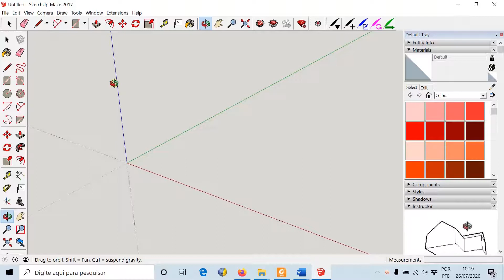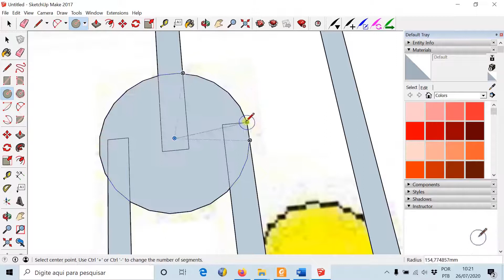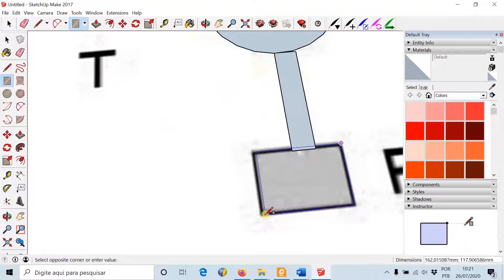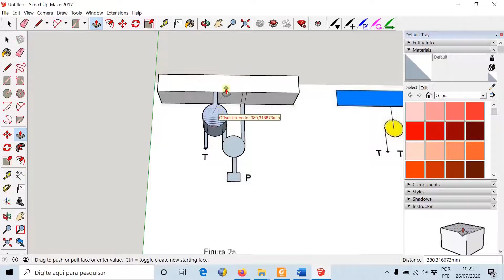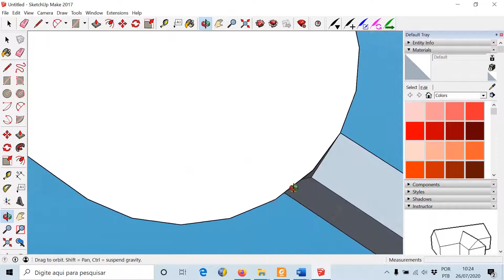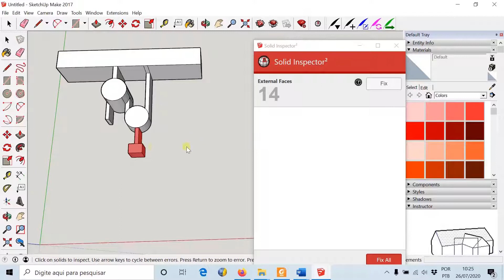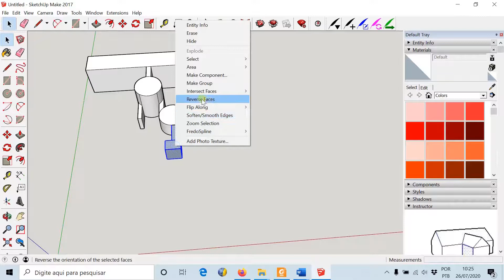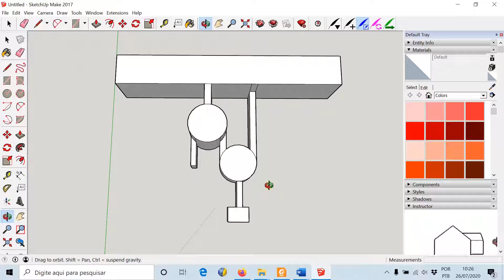Aula19 ImportarImagem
Aula gravada para ser utilizada na disciplina Produção de Material para Laboratórios Didáticos do programa de pós-graduação em Ensino de Física do Instituto de Física da UFRJ. Esta sequência de aulas faz parte do material didático assíncrono a ser utilizado pelos alunos ao longo do semestre. Mais informações sobre a disciplina podem ser encontradas em